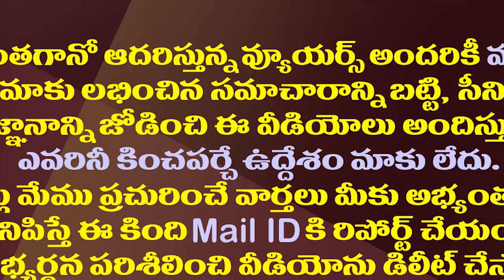అసెంబ్లీ సమావేశాలకు ముహూర్తం...ఈసారి రచ్చ రచ్చేనా||Date are fixed for assembly this time big fight